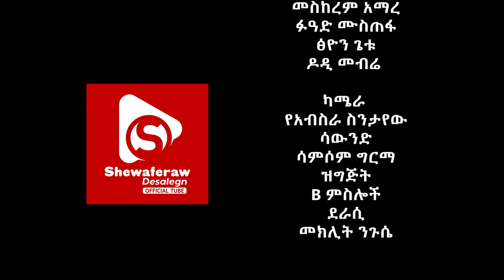ሶሎሞን አዲስ ኮሜዲ ድራማ || solomon new comedy drama